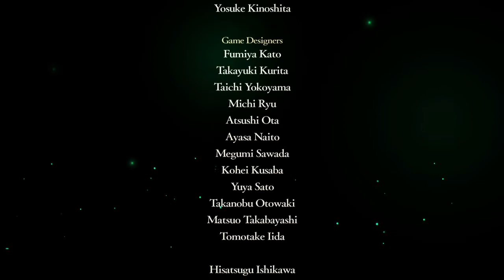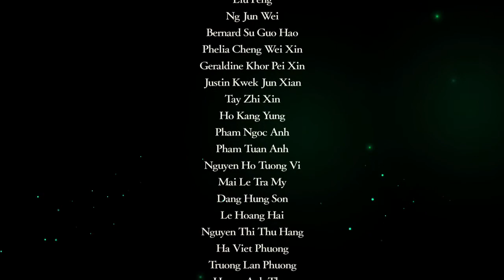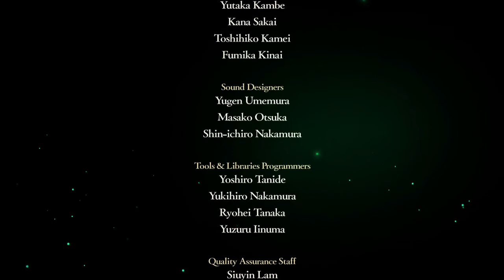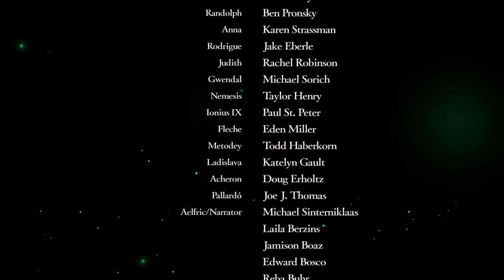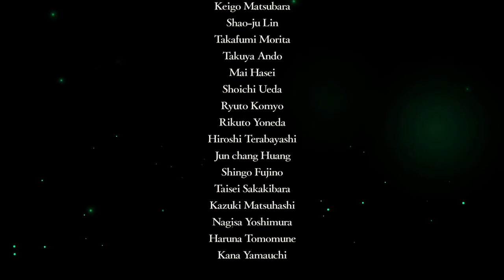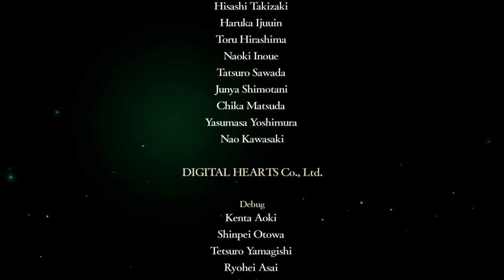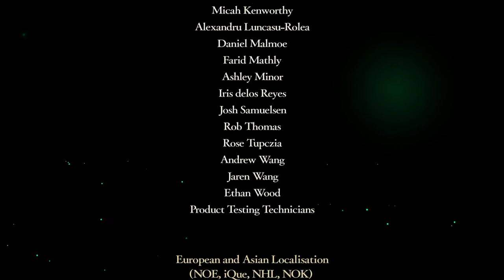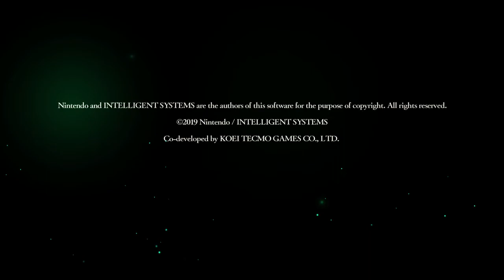Azure Moon Final Boss (Madenning) Fire Emblem Three Houses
Fire Emblem Three Houses Nintendo Switch